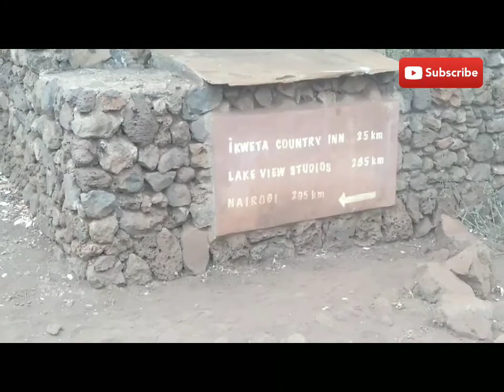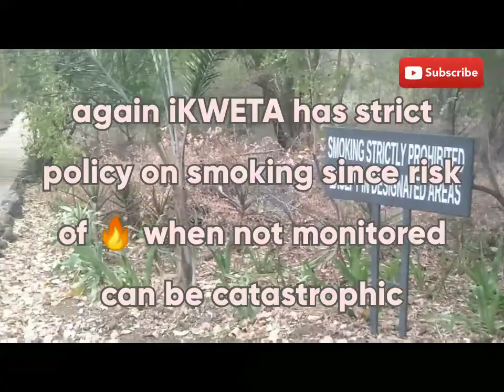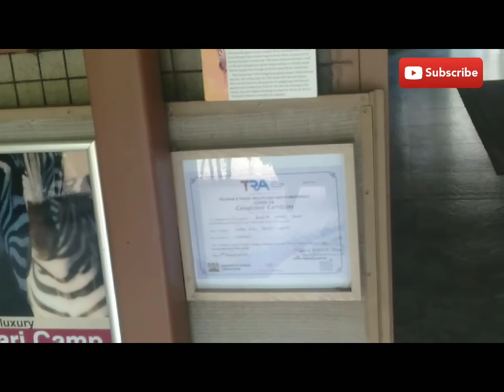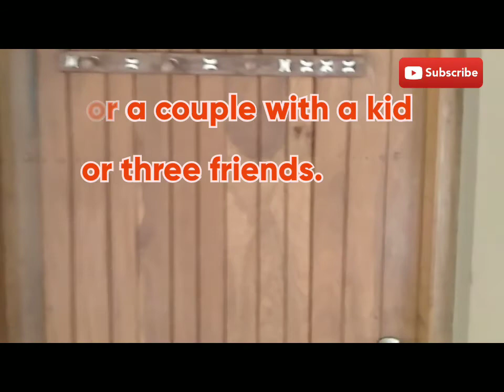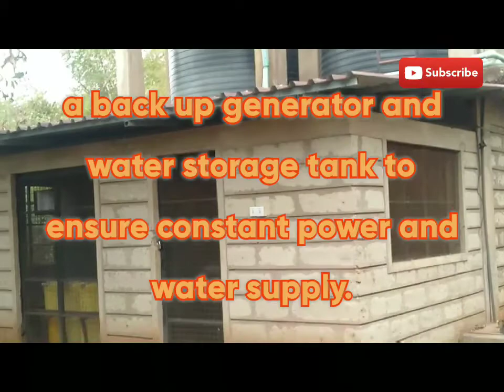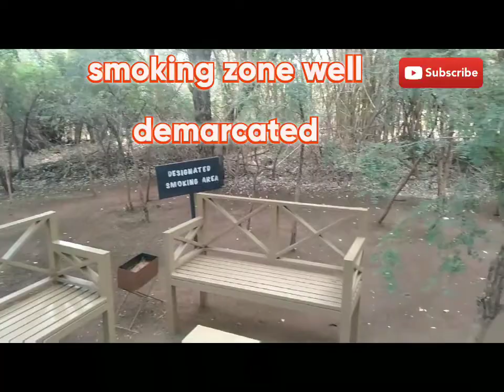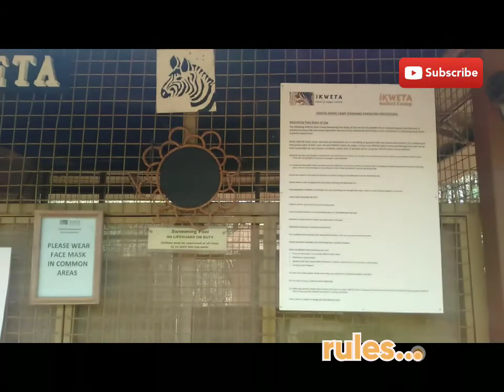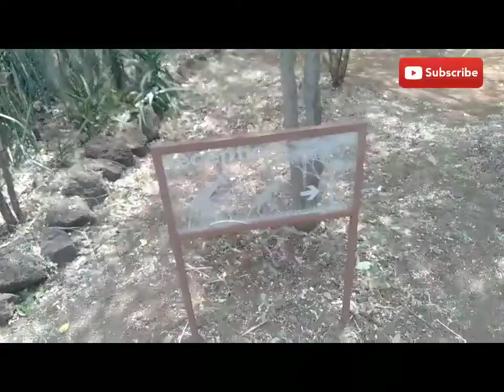iKWETA Safari Camp: Your Gateway to an Authentic Kenyan Wildlife Experience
Rooms
The 10 accommodations feature furnished patios and afford space to spread out with a separate bedroom. Guests can expect to find free WiFi. Beds sport premium bedding and bathrooms offer bathrobes. Other standard amenities include safes and desks.

Property features:
Guests of iKWETA Safari Camp enjoy features like an outdoor pool, free WiFi in public areas, and a terrace. You can put free parking to good use if you drive. Front-desk staff can assist with luggage storage, concierge services, and dry cleaning/laundry. Additional amenities include laundry facilities, a reception hall, and a garden.
Hotel Amenities
Property Details
Built in 2011
Entire property renovated in April 2021
10 rooms in 11 buildings
1 story
Hotel Services
Concierge and tour/ticket information
Luggage storage
Front-desk safe
Dry cleaning/laundry services
Patio area
Rooms
Private furnished patio
Separate bedroom
Private bath with shower
Bathrobes
Premium linens
Desk
In-room safe
Daily housekeeping and turndown service
Room service (limited hours)
Free crib rentals
Rooms are wheelchair accessible
Internet
Public areas: Free WiFi
Guestrooms: Free WiFi
WiFi speed: 25+ Mbps
Drinking + Dining
A restaurant and a bar/lounge
Breakfast, lunch, and dinner available
Room service offered
Drinking + Dining Details
Free cooked-to-order breakfast is served daily from 6:30 AM to 10 AM.

Two Zebras - Restaurant and bar specializing in international cuisine and serving breakfast, lunch, and dinner.

Having Fun
Recreation features at iKWETA Safari Camp include an outdoor pool.

Pools
1 outdoor swimming pool

Accessibility
If you have requests for specific accessibility needs, please contact the property using the information on the reservation confirmation received after booking.

Wheelchair accessible path of travel
Accessible bathroom
Roll-in shower
Wheelchair accessible parking
In-room accessibility.

1. Funniest comedy compilations in the world.

2. BUY CUSTOM CLASSIEST T-SHIRTS.